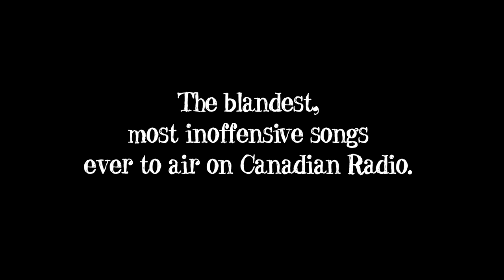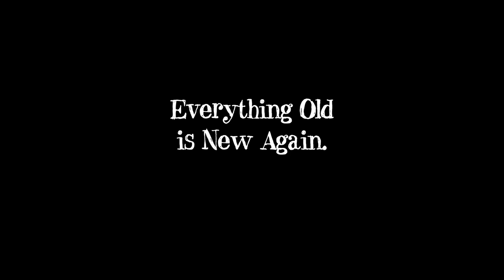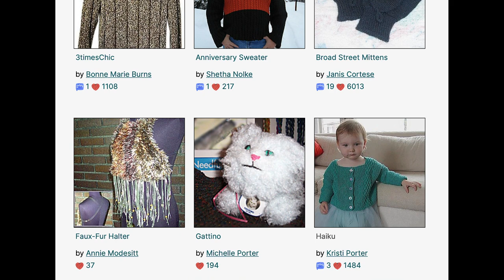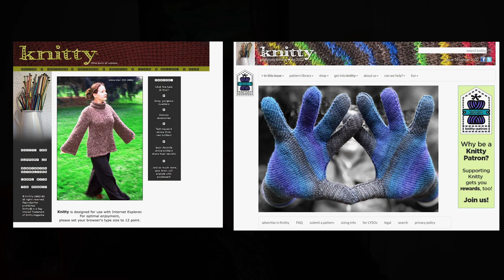Knitty : Online Magazines, Viral Patterns, and Crowdfunding in the Age of Ravelry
Knitty is the longest-running online knitting magazine, a repository of technique information, and a showcase for new and established pattern designers alike. In this video, I attempt to give a brief history of Knitty, from its start as a diversion when knit-blogging was on the rise, to its present form as a crowdfunded effort.

Knitty is also a reflection of its medium: Viral patterns adored by knitters; Community formed by like-minded individuals, and - much like the recording industry - affected by its own form of streaming services.

Wait!  The music industry?

Welcome to the first episode of The Continuing Chronicle of Contemporary Craft, my own fibre-filled take on Alan Cross’s “The Ongoing History of New Music”…only with yarn. And possible side-tracks into the world of Canadian Community Radio of the 1980s.

Contents:
00:00 Introduction
00:43 The blandest, most inoffensive songs ever to air on Canadian Radio
04:49 Everything Old is New Again
06:57 Blog Ring is Down Again? Make a Magazine.
08:56 Knitty
12:15 Pomatomus: Sock Knitting Goes Viral
16:35 The Internet, The Music Industry, and Knitting Patterns
18:41 Knitting in the Age of Streaming Services
20:24 Monkey Socks
23:59 More Than Just Patterns
24:42 The Future of Knitty

Techniques / Mentioned / Used

Weird Al Yankovic says he might not make any more albums

Changing Outlook - Trevor Kowalski
Octadrone VI - ELFL
The Industry - Skrya
No Apology - Mike Stringer
Hollow Head - Kenzo Almond
All The Kings Horses (instrumental) - Eden Maze
Revive (instrumental) - Sture Zetterburg
No More Goodbyes (instrumental) - Ella Faye
Rebel Soul (instrumental) - Katherine Appleton
When You Come Home - Benjamin Carey
Bringing the Groove - Arthur Benson